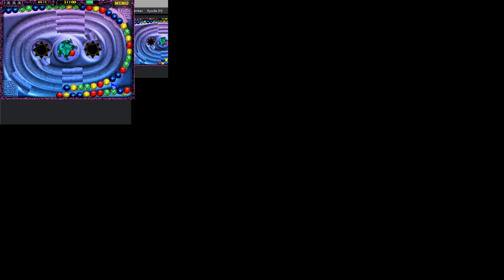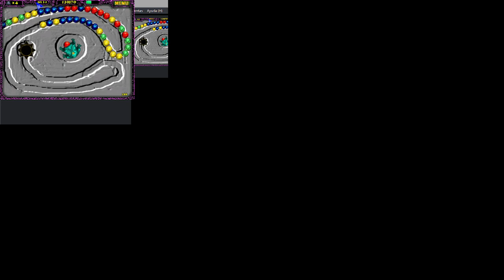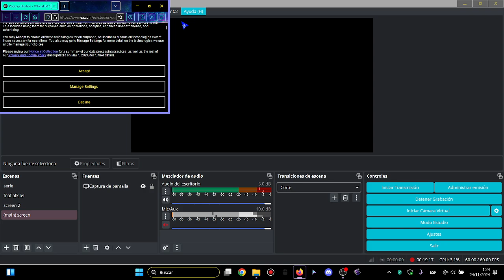strange zuma mod (level 1-1 to 4-1 completed)